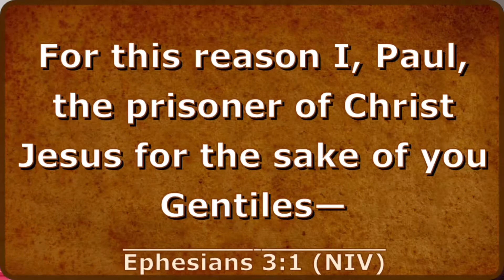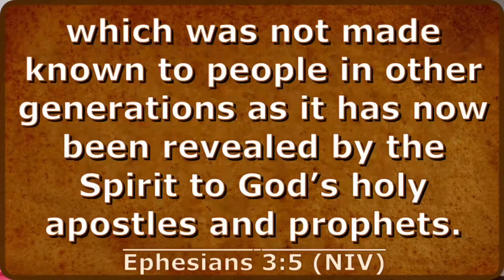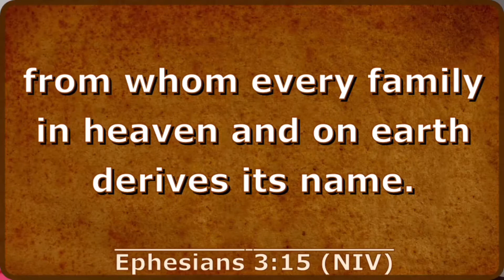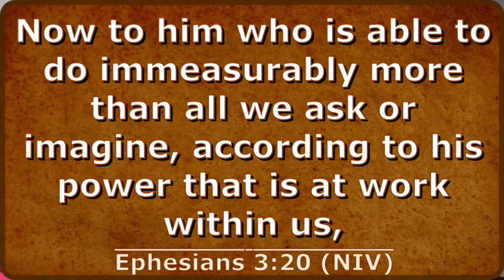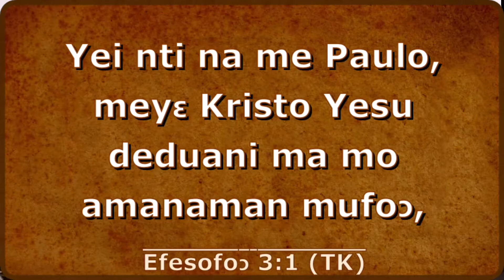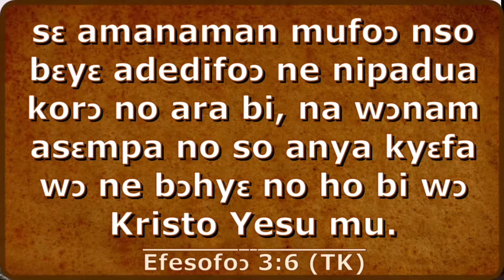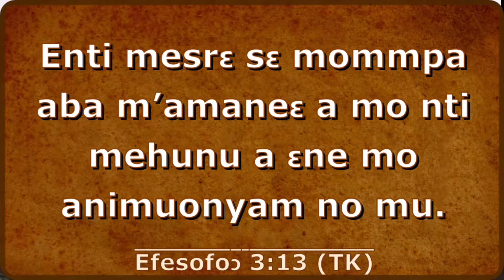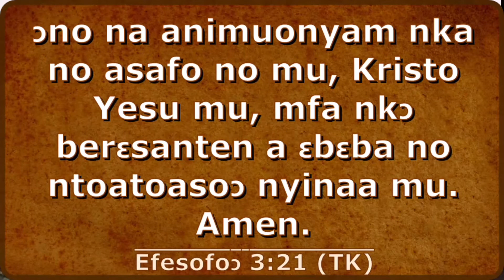PUSSH 12th Oct 2020 ~ English and Twi